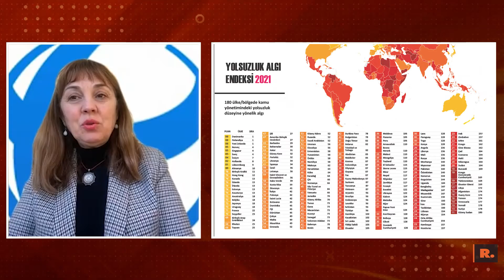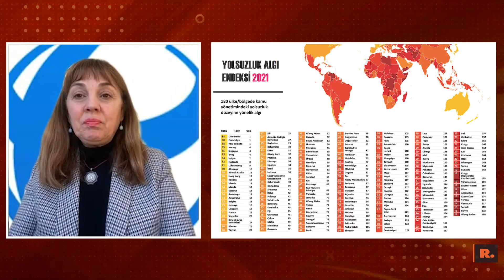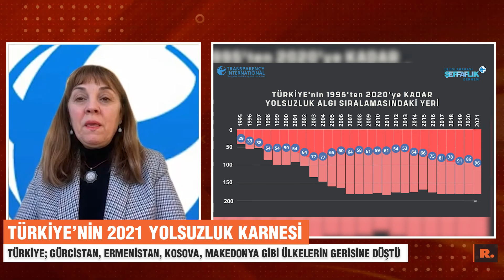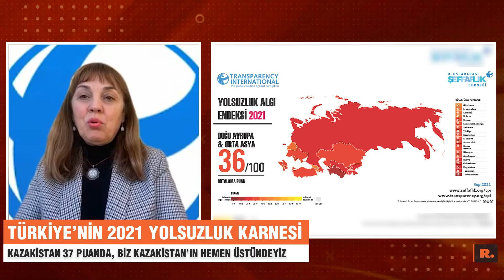Duvar Özel... Oya Özarslan: Bütçe şeffaflığında en büyük problem 'örtülü ödenek'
DUVAR – Transparency International Yönetim Kurulu Üyesi Av. Oya Özarslan, Uluslararası Şeffaflık Örgütü, 2021 yılı Yolsuzluk Algı Endeksi’ni ve Türkiye’nin yolsuzluk karnesini Gazete Duvar’a değerlendirdi.